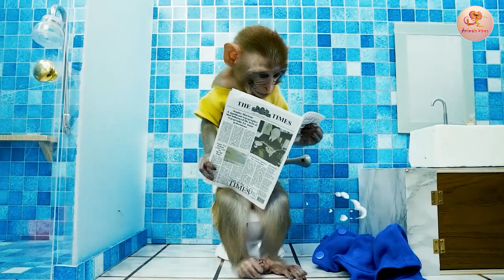जल्द ही विलुप्त होने वाले हैं ये जानवर|Endangered monkeys|Extinct monkeys|Endangered monkey species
कुछ सालों में विलुप्त हो जाएगें ये बंदर|Endangered monkeys|Extinct monkeys|Endangered monkey species| Animals Vines